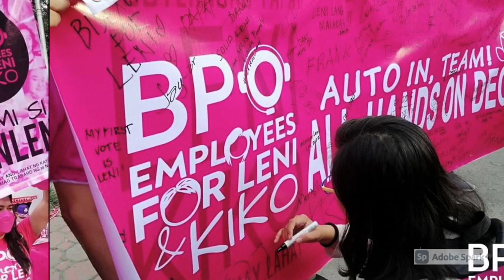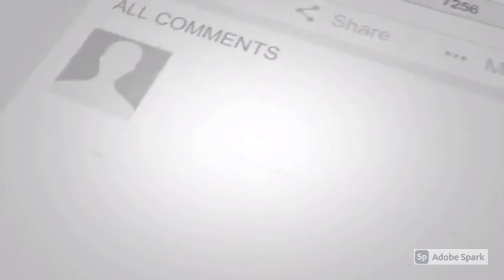“BPO EMPLOYEES FOR VP LENI & KIKO PANGILINAN.”